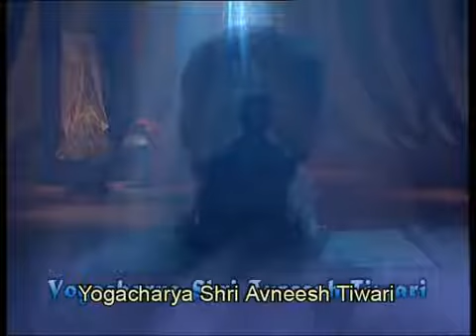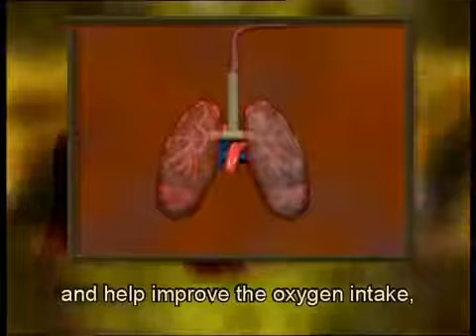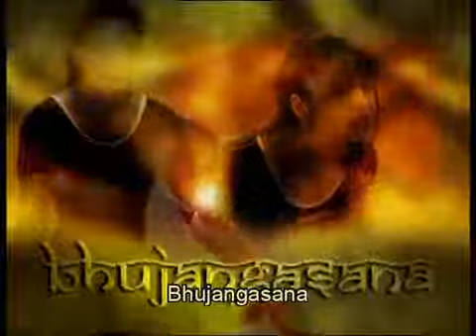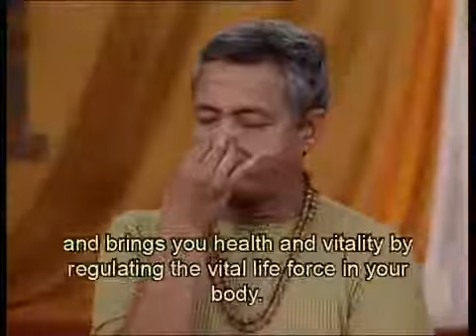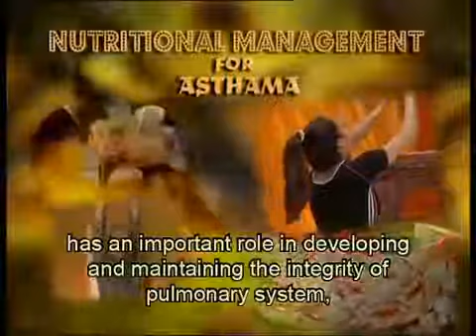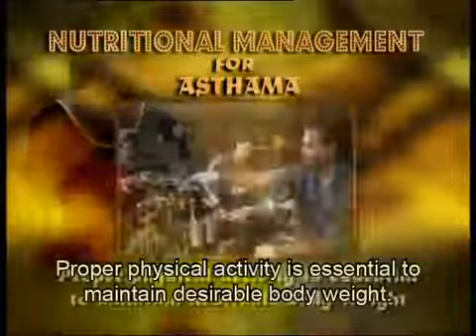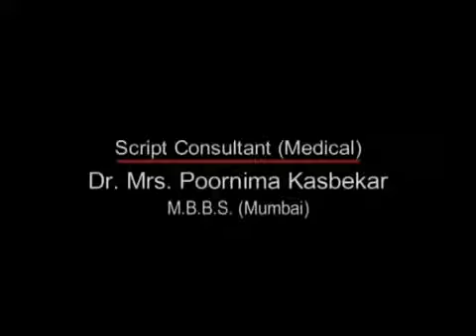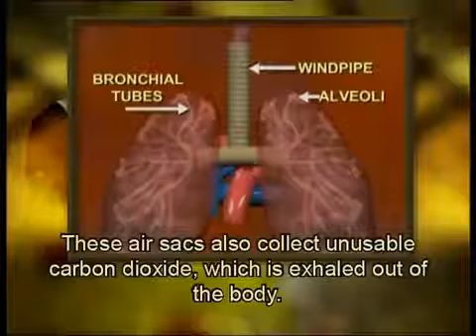Yoga Therapy For Asthma Attacks vesves Special Diet Tips For Asthma Patients | Yoga Tutorial In